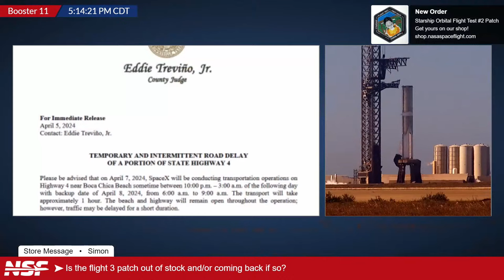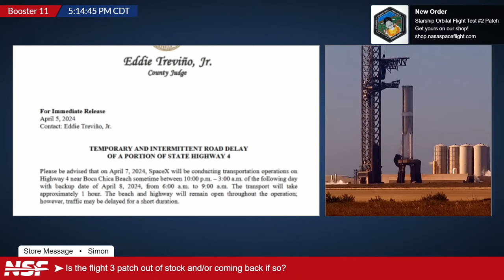SpaceX Static Fires Booster 11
SpaceX is testing Booster 11. Due to a PA announcement, it is known that this is a Static Fire attempt of the fourth Starship Flight Test Booster. Booster 11 already completed two cryogenic proof tests at the cryostation in October 2023.

Today´s window spans from 10 a.m. to 10 p.m. local time.